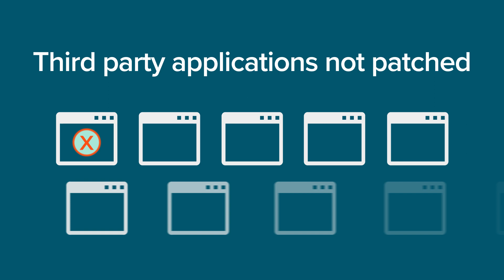Cloud patching’s dirty little secret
Cloud patching systems have a dirty little secret. They don’t patch hundreds of third-party apps. While they do update Operating Systems and the standard Microsoft applications, they don’t patch third-party applications like Adobe, Cisco, Chrome, Slack and Zoom.

UNTIL NOW! KACE Cloud extends conventional cloud patching to over 350 third-party applications… that's over 10,000 patches and growing!